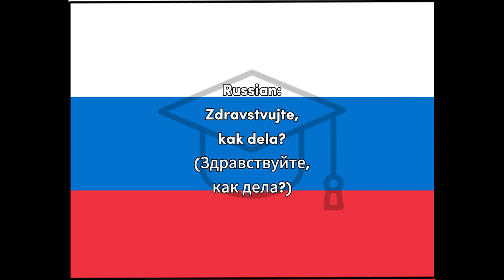Zdravstvujte - Russian Hello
Word for Today translation for fun and easy learning and education, Russian, Hello